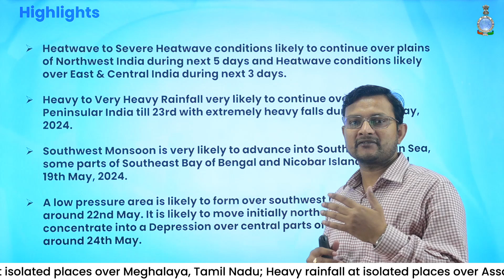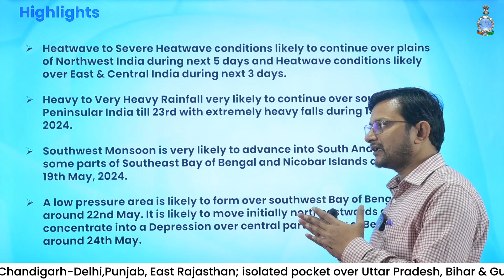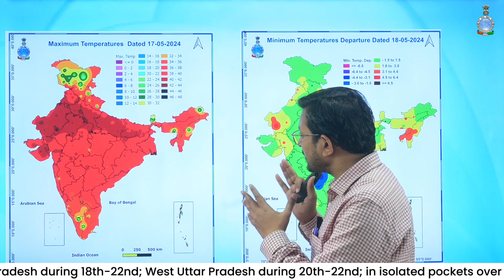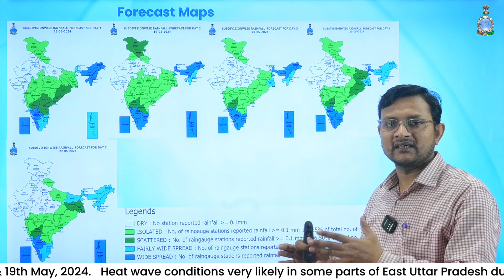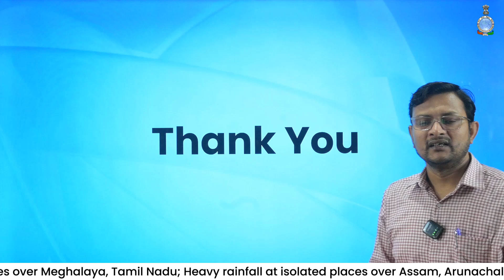Northwest India gripped by extended Heatwave & Heavy Rainfall Drenches South Peninsular Regions